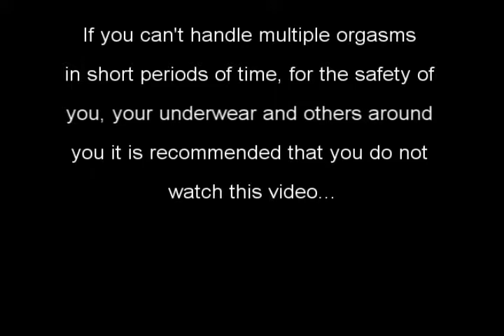Here's To Neverland - HTN TV Episode 1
Episode 1 of Here's To Neverland TV.